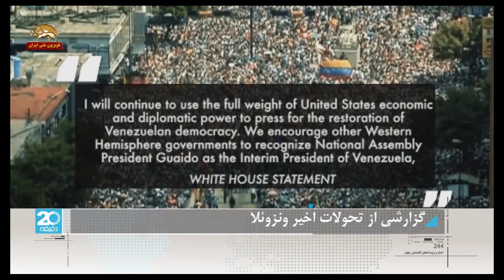گزارشی از تحولات اخیر ونزوئلا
خوان گوایدو رئیس پارلمان ونزوئلا  در تظاهراتی علیه نیکلاس مادورو گفت که به‌طور رسمی ریاست قوه مجریه را به‌عنوان رئیس‌جمهور ونزوئلا برعهده خواهد گرفت تا به حکومت غاصبان خاتمه دهد و انتخابات آزاد برگزار کند.
• خوان گوایدو رئیس پارلمان ونزوئلا  روز چهارشنبه ۳ بهمن به تظاهرات گسترده علیه مادرو دعوت کرد
• یک روز قبل هم مایک پنس، معاون رئیس جمهور آمریکا در وال استریت ژورنال از  برکناری مادرو حمایت کرد
• ترامپ و شماری از دولت‌های منطقه فوراً ریاست جمهوری گوایدو را به رسمیت شناختند.
• تعدادی از اعضای گارد ملی گلوله های گاز اشک آور را به سوی تظاهرکنندگان شلیک کردند
• در دهم ژانویه  امسال مادورو  برای دومین دور شش ساله ریاست جمهوری قدرت را در دست گرفت
• طرفداران مادورو  اپوزیسیون را متهم کردند که با ترور ایجاد ترس می کنند
• کاخ سفید اعلام کرد خوان گوایدو را بعنوان رهبر ونزوئلا به رسمیت می شناسد
• دونالد ترامپ گفت من تمامی وزن اقتصادی و سیاسی آمریکا را برای باز گرداندن دمکراسی به ونزوئلا بکار خواهم گرفت
• با آنها کار خواهیم کرد تا مشروعیت قانونی در این کشور را تقویت کنیم
• گوایدو در حال حاضر ریاست پارلمان ونزوئلا را به عهده دارد
• مایک پنس:  آمریکا از تصمیم   شجاعانه  خوان گوایدو رئیس پارلمان ونزوئلا حمایت می کند و به یک دولت انتقالی فراخوان می دهد